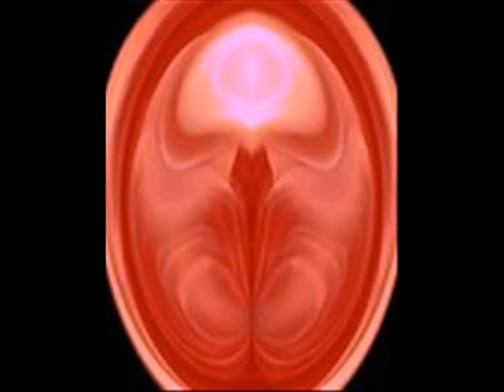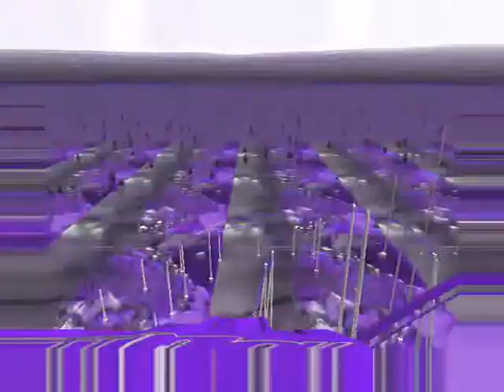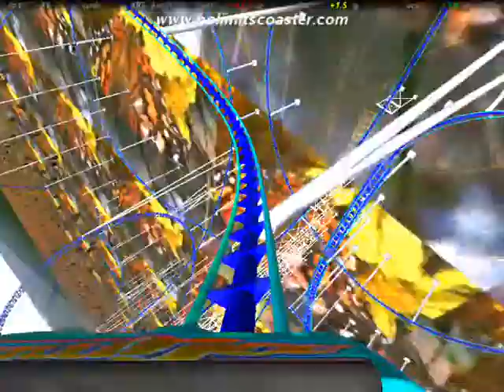waves dreaming by Nick108